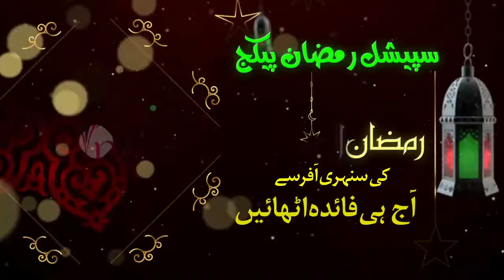l BuraQ_Promotions 03347866754-03034949000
Ad_Agency_TVc_Cableads_adagency_tvcommercials_buraqtvc_advertising_marketing_businesspromotions,buraqadvertiser_ads_pakistan
BuraQ Promotions(PVT)LTD.  Is Smart & full-services advertising company.
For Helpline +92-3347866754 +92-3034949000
The Largest advertising network in Pakistan.
Today cable advertising is main source to get business.
That’s the reason BuraQ advertising deals cable advertising in whole Pakistan.
TV Commercial production and releasing.
Different concepts & 3D-animation.
TVC 30 to 45 Second's standard Duration.
Professional male or female voice over’s
TV Ad production With 3D logo Free.
 BuraQ Promotions(PVT)LTD.  | (Official Video)
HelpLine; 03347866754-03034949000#